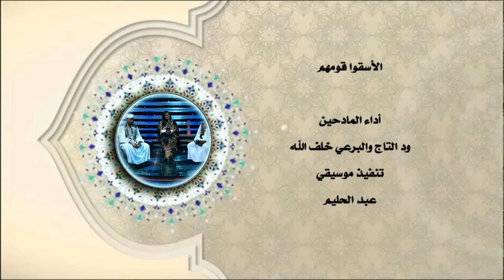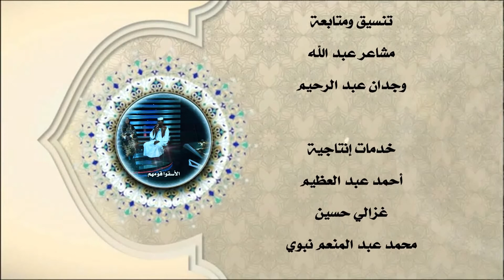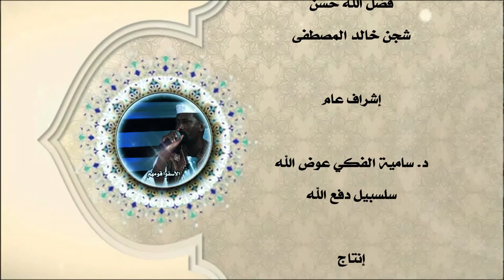الأسقوا قومهم | ود التاج والبرعي خلف الله جديد 2022 جديد2022